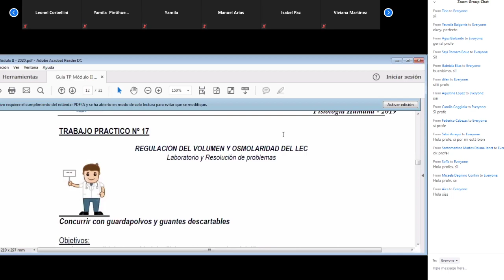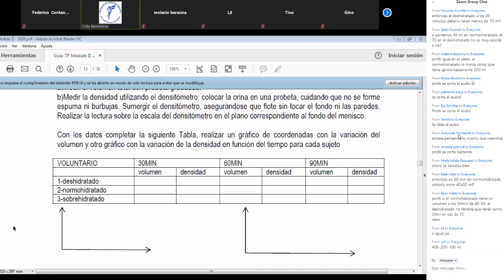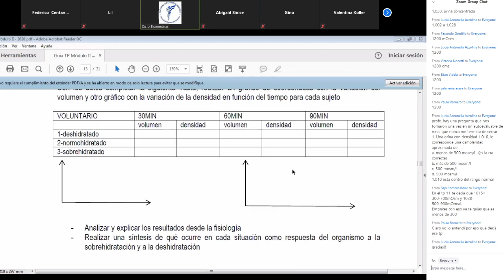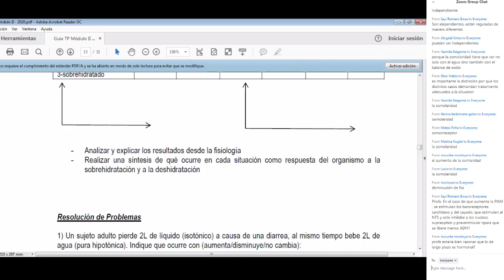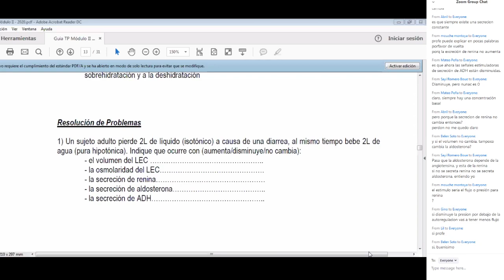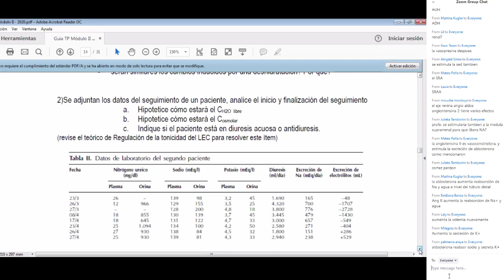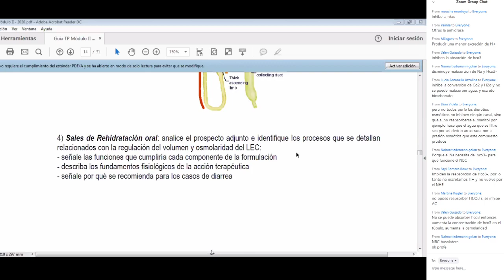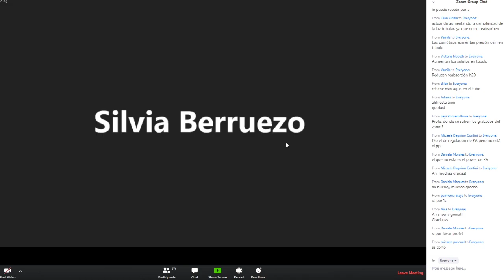Fisiología TP 17 - busquen una silla comoda porque dura 2hs (no es todo importante)